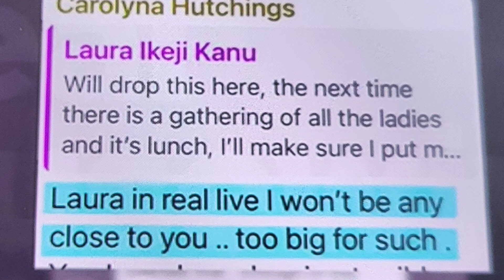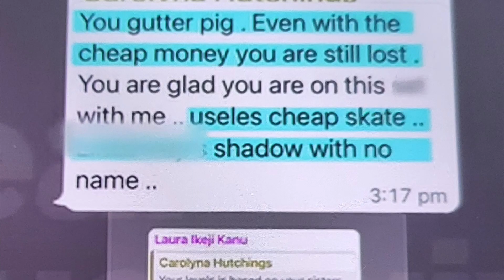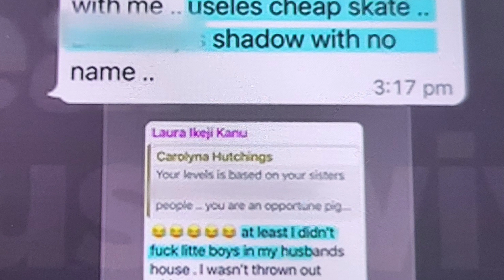the real housewives of lagos episode 7 Laura Ikeji Pimped to a Nigerian Governor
This is a full summary of each clip as it went down in the real housewives of  lagos episode 7

*TOOLS FOR MY MEDIA*
- Samsung Galaxy S10+
- 2 Soft boxes
- Apple Macbook